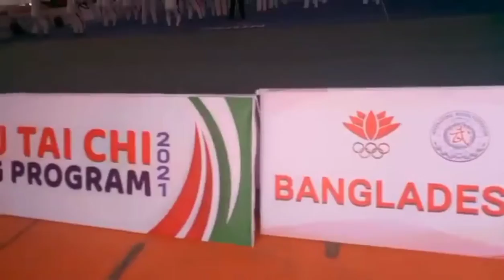Tai Chi Training | Chi gong and Thai su Basic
Description box 👇

it was The Tai chi Training Program Organized by Embassy of the people's Republic of china in the people's Republic of Bangladesh and Bangladesh Wushu Federation We had so much fun in his training and learned many new things in the training so that was it if you love the video like ad subscribe